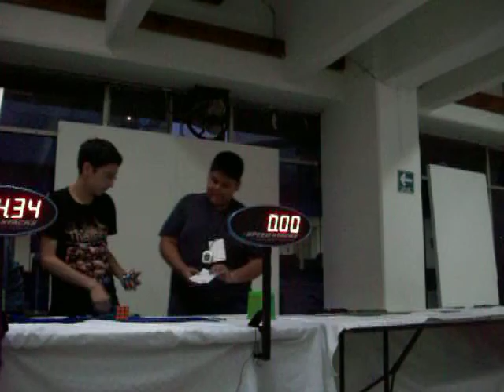Jorge 3x3 ronda final - 12.36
solve 5 de Jorge Sánchez :)